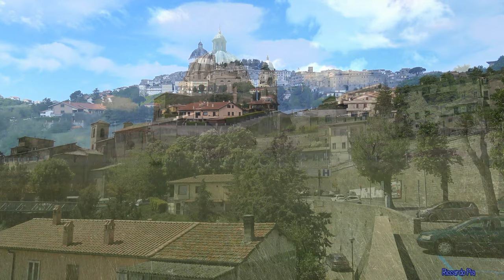"Montefiascone". Viterbo. Italia in 4K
Riprese con Sony FDR AX33 4K-Editing con Pinnacle 19, di Montefiascone in provincia di Viterbo. Italia.
                                             Luoghi Visitati.
Panoramica di Montefiascone 0:19. Basilica Santa Margherita 0:26. via Verentana 0:30. Basilica di San Flaviano 0:36. Corso Cavour 0:40. Piazza Vittorio Emanuele 0:45. Largo del Plebiscito 0:52.    Basilica Santa Margherita 1:09. scalinata in direzione rocca 1:42. Santa Maria della Neve 1:46. Rocca dei Papi 1:51. Belvedere del lago di Bolsena con paesaggio 2:18.
Ringrazio della Visualizzazione.